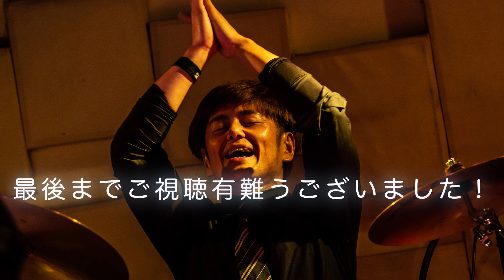【オリジナル】自分のドラムから曲作って合わせてみた(BPM=222) "Lost Your Temptation"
ドラムの〜輝でーす☆
てことで今日も昨日と同じテンポ222で全然違うドラム全然違う曲をつくって動画にしてみました！
昨日と聴き比べて頂けると面白いかもしれません✨

試行錯誤しながら楽しく学んでくのでこれらも宜しくお願い致します！

【リクエストは随時受け付けております！お気軽にコメント下さい♪】

※リクエスト頂いてから撮影〜編集までに1週間以上お時間を頂く場合があり
UPのタイミングがリクエスト順と前後してしまう場合もございますが予めご了承下さい！

【本日の演奏曲】
"Lost Your Temptation"

【その他の叩いてみた動画】
(流し聴きにもオススメ🥁📀📻🎙)

【撮影場所】
輝スタジオ(埼玉)

【撮影機材】
Blackmagic Pocket Cinema Camera 4K(正面&音)
Panasonic H-HSA12035[LUMIX G X VARIO 12-35mm/F2.8 II ASPH./POWER O.I.S.](レンズ)
GoPro MAX(ローアングル&音)
PAシステム
TAMA / LU1465 Lars Ulrich ラーズ・ウルリッヒ Signature Model 14"×6.5"
消音シンバルセット(ブルー)
SONY MDR-7506 モニターヘッドホン(編集時使用)
LEDテープライト

【LIVE PHOTO】
MiKuSuKe

【編集ソフト】
DaVinci Resolve 17